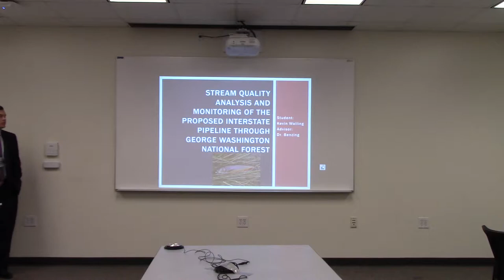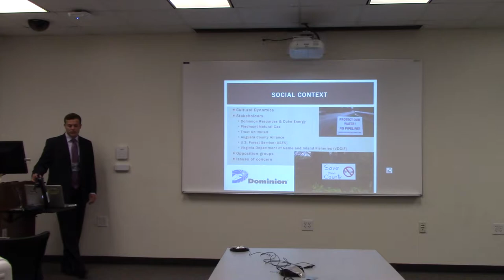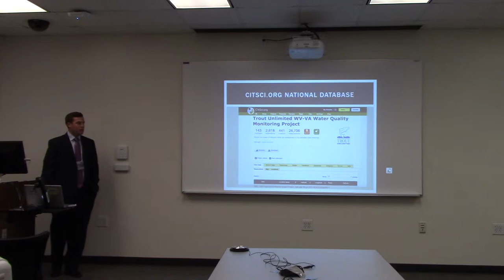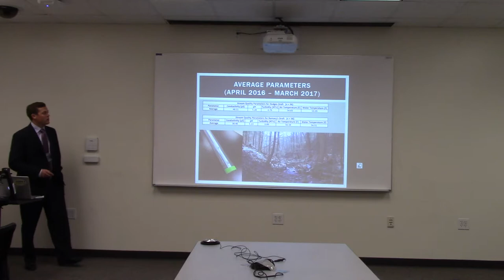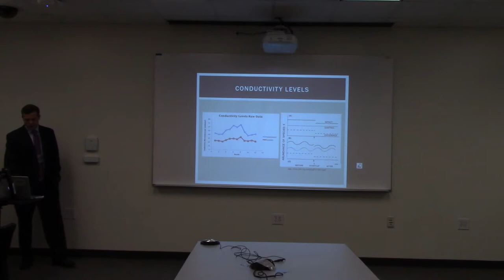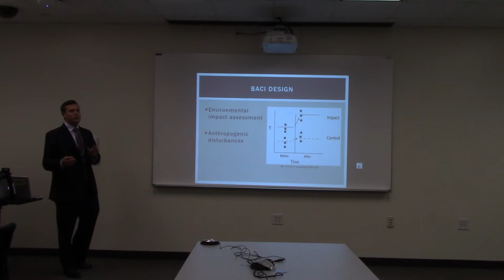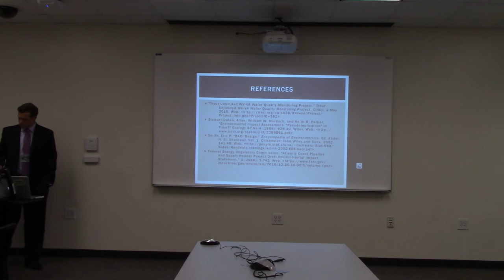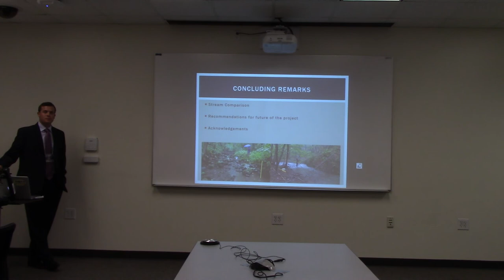Stream Quality Monitoring of the Interstate Pipeline in George Washington National Forest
Full Title: Stream Quality Analysis and Monitoring of the Proposed Interstate Pipeline through George Washington National Forest by Kevin Walling
Advised by: Dr. Thomas Benzing
Abstract: The Atlantic Coast Pipeline is proposed in the coming year to cross through the George Washington National Forest in Virginia. This 564 mile long transmission pipeline is designed to carry natural gas, stretching across three different states. Possible impacts associated with construction of the instream crossings include changes in turbidity, pH, water temperature, conductivity, and stream channel conditions. The objective of my study is to monitor and record water quality for two trout streams in Augusta County, Ramsey’s Draft and Hodges Draft, before pipeline construction. As part of the Trout Unlimited’s WV-VA Water Quality Monitoring Program, I collected baseline stream quality measurements and submitted this data online to a national database. I selected six site monitoring locations based on the proposed pipeline route for the purposes of comparing a control stream to a possible impacted stream. Overall, both streams are healthy and had very similar water quality. Our field measurements of conductivity were confirmed through laboratory analysis at Eastern Mennonite University. Water temperatures varied by season as well as distance downstream. The acidity of the water, measured by pH, was generally high and did not change significantly. Both streams showed high water clarity and very little impact on turbidity during runoff events. With the baseline data collected and established, any significant environmental impact of future pipeline construction can be evaluated and quantified for future projects.